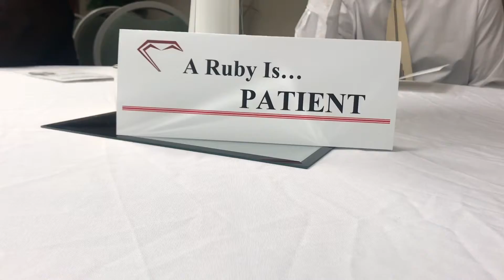A formal weekend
This weekend was all about my mom event it was awesome but yea
For the Q&A
Stayout_omega is sc